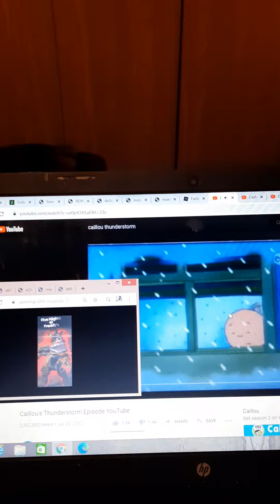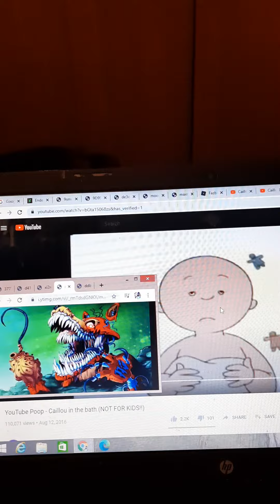five nights at freddy's characters portrayed by caillou part 11